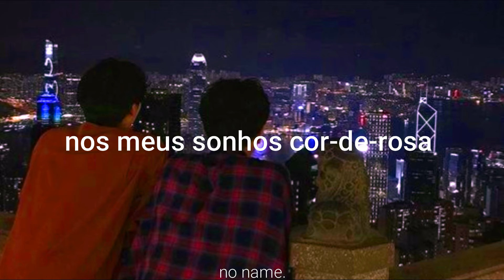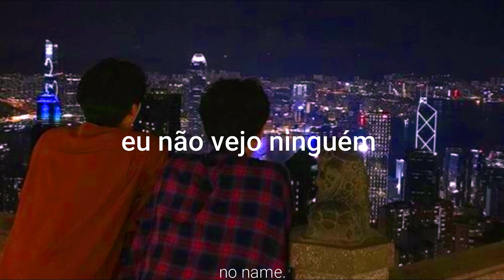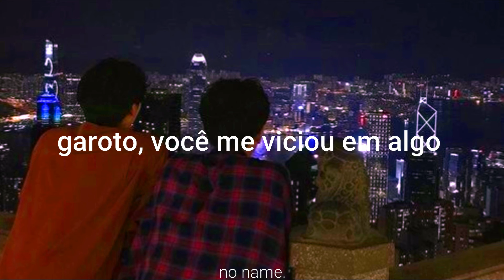Dhruv - Double take (tradução pt/br)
sigam o canal no insta: @nonamebyisa

Letra

But I would be lyin', yeah
And I pretend I'm happy for you
When you find some dude
To take homebut I won't deny that

We'll be friends for ever

You're my vice
You're my muse
You're a nineties floor view